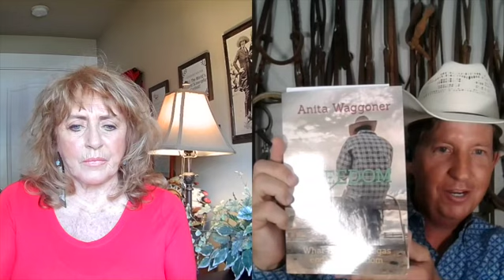Major Motion Picture movie- Freedom-This week Scott interview Anita Waggoner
This week Scott interview Anita Waggoner. Anita is the writer & CEO of A Luck of the Draw Productions and also the author of the book “Freedom" that is soon to be a major motion picture.